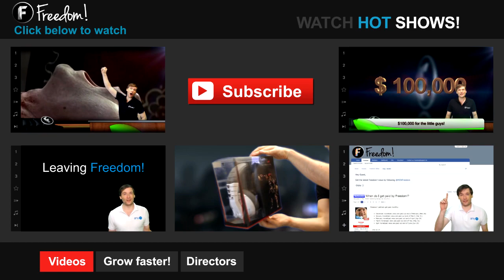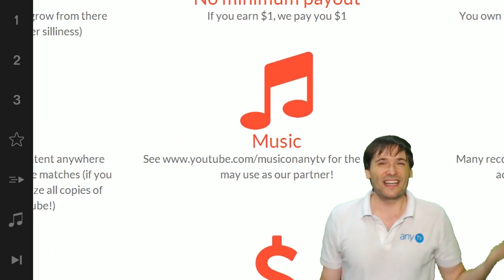★ The Dream, Time management - Meet *Sub the Gamer* - 190k subscribers!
▼ Freedom!

▼ Network

▼ XSplit

▼ Music